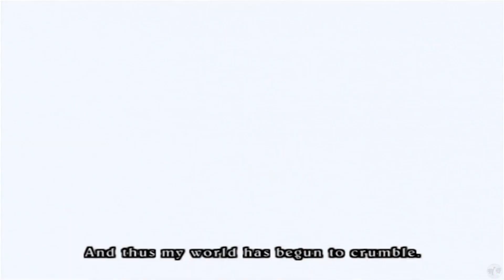Let's Play Valkyrie Profile 2 Part 24 [PS2] Valkyrie Profile Sequel (Blind)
🐧 Welcome to our blind let's play Valkyrie Profile 2 Part 24: Valkyrie Profile Sequel. The sequel, prequel (?), to the much loved classic Valkyrie Profile Lenneth, a game played on this channel not too long ago. Excited to jump into the next story in the VP universe! We are playing on the original PS2 system so let's jump into this together.

🐧 The beginning of the first game's playlist, our blind let's play Valkyrie Profile 1 Part 1

🐧 Thank you Tri-Ace for this amazing universe of games.

🐧 About ValkyrieProfile Silmeria (from metacritic): Hundreds of years before Lenneth's tale, another saga lies concealed by the gods. The Valkyrie Silmeria once served Odin loyally, but after an incident ignited a conflict between them, Odin forcefully reincarnated her as a human. The human soul that would carry her spirit was that of Alicia, Princess of Dipan.

Ordinarily, Silmeria’s consciousness would have been sealed, her spirit dormant until she was next summoned... However, the forced transmigration causes Silmeria's spirit to awaken within Alicia, leaving two souls to inhabit a single body. The spirit that should have been sealed has awakened—a situation Odin will not ignore for long.

This installment introduces the new Photon Action System to the classic side-scrolling action format found in the original. Projecting photons grants players more freedom to explore and expands the action, resulting in challenging puzzles with clever solutions. Add to that "sealstones" that affect the laws of nature in dungeons, launching strategy to new heights. The unique battle system of the previous game has evolved into the Advanced Tactical Combination Battle System.

84% on Metacritic with a 8.9 user rating. Some reviews:
- Play Magazine 90%: Everything about Silmeria, except for the localization, which is good but pales to the likes of FF XII(but what doesn't?)is the stuff that RPG dreams are made of.
- eToychest 86%: This is one of the best RPGs that PlayStation 2 owners could hope for.
- Game Almighty 82%: We do have our own contemporary saga, and it’s called Valkyrie Profile 2: Silmeria.
- KINGSHINE 10/10: One of the best rpg's availabe for the ps2 console. The games beautiful graphics along with it's fast pace storyline immerses the player into the mystical world of Norse Mythology. The battle system is unique and one of a kind. Truly a must buy for all rpg fans.
WIIIS 9/10: One of my favorite PS2 games. The game was challenging and exciting. Sometimes it may want you to throw the controller at the screen, but it makes you play on and on.

🐧 Chapters
00:00 Recap
00:15 Intro
00:25 Freya
17:19 Round 2
21:09 Twisted World Tree
25:15 Tower of Lezard Valeth
34:50 Valkyrie Profile Sequel
40:07 Tower of Lezard Valeth
1:03:58 Outro